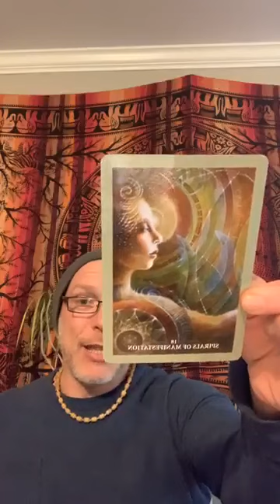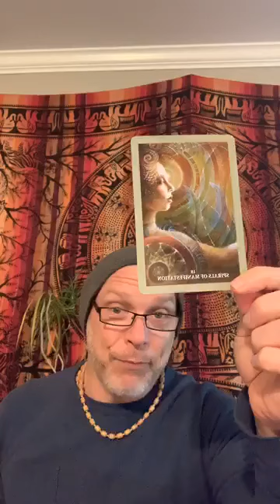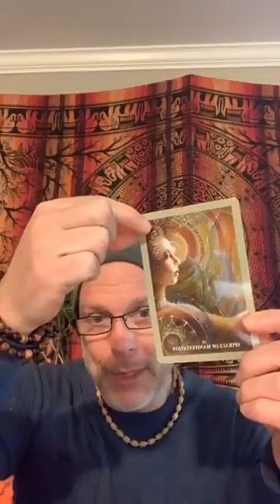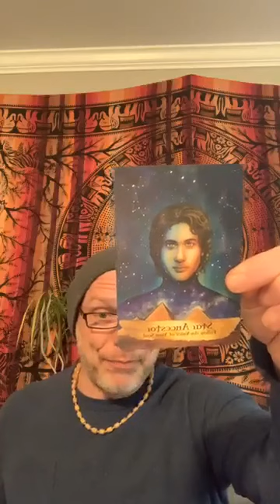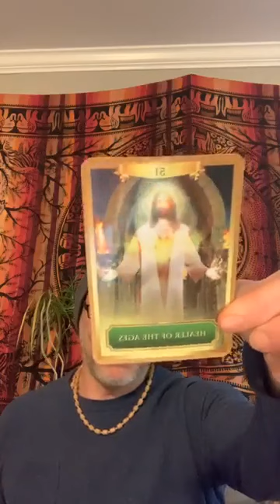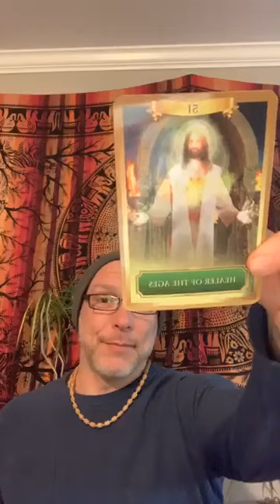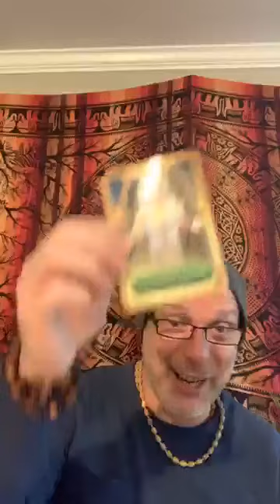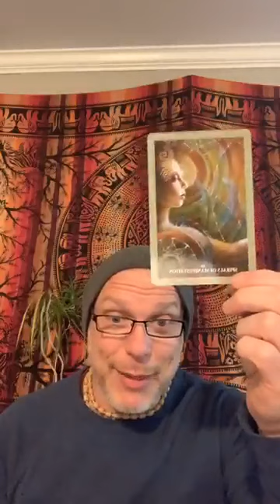Energy and Card Reading May 13, 2020